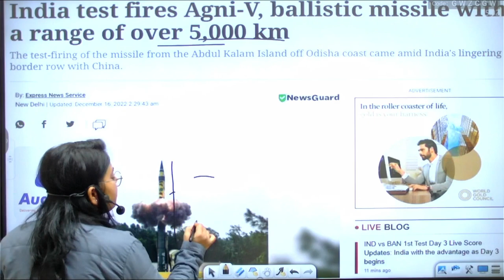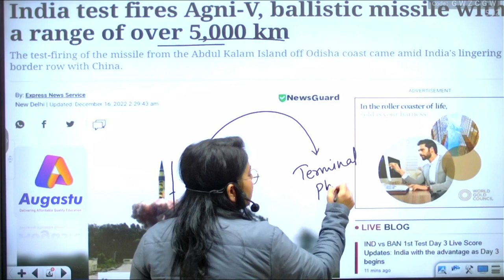India Tests AGNI-V MISSILE | चीन का डर | CURRENT AFFAIRS TODAY | By : Khushboo ma'am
About this video:
india tests agni-v missile
india,agni-5 missile India
agni 5 missile India
india missile test
indian
agni missiles in India
india successfully tests agni 5
india test-launches agni-5
indian missile
india tests agni 5 mirv
india tests 5000 km agni 5
india no fly zone
india missile power
india china news update
Queries solved:
indiatestsagni-vmissile